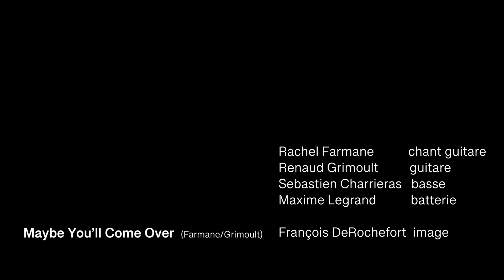Rachel Farmane - Maybe you'll come over - Live session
Live session - Maybe You'll Come Over

Vocals and guitar : Rachel Farmane
Guitar : Renaud Grimoult
Bass : Sebastien Charrieras
Drums : Maxime Legrand

Filmed by François de Rochefort at Lapouyade.